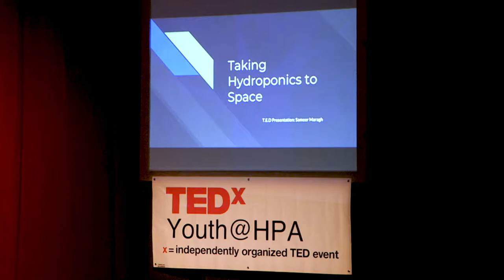Taking Hydroponics to Space | Sameer Maragh | TEDxYouth@HPA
A breakdown of how hydroponics can be utilized for humanity's next trip to Mars. Sameer is an aspiring Aerospace Engineer from Jamaica. This talk was given at a TEDx event using the TED conference format but independently organized by a local community.